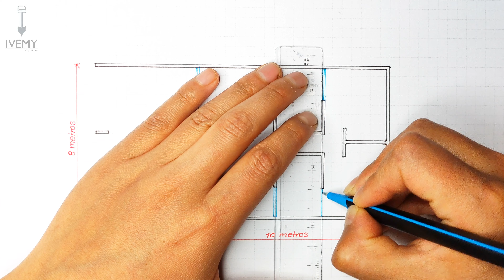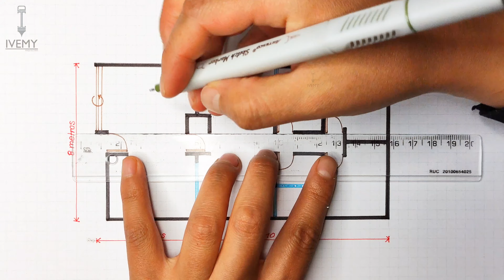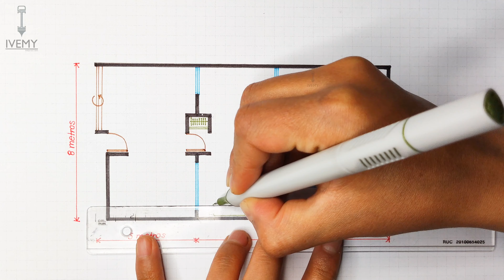Como DISEÑAR una CASA con 2 DORMITORIOS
Aquí les muestro la distribución de ambientes en una casa de 8x10 metros, emplazada en un terreno de 8x15 metros.

Este proyecto me gusta mucho porque tiene jardines interiores.